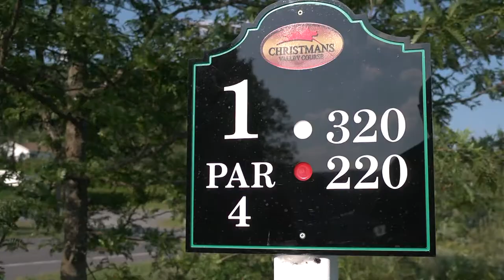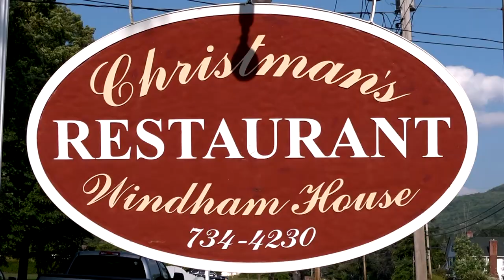Christman's Windham House Golf Course